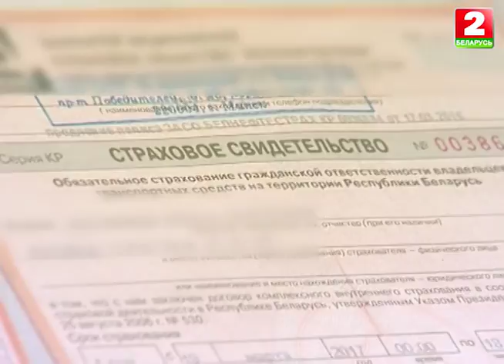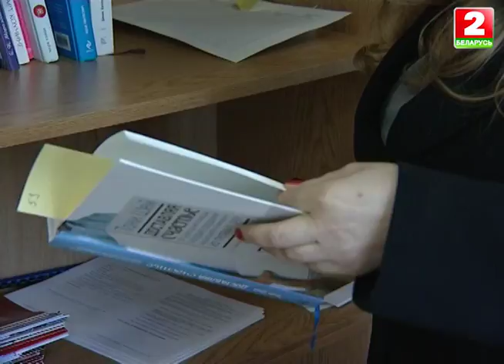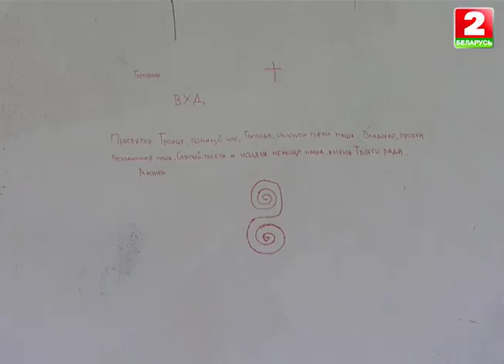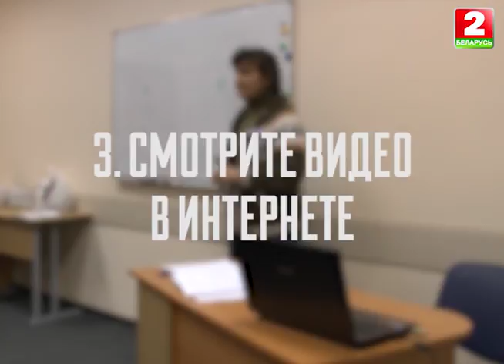Беларусь2 "Репортер" Заряженные на успех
Книги и мерч доступны к покупке на сайте:
Программа "Репортер" о тренингах и тренинговых сектах. Фильм подготовлен каналом Беларусь2